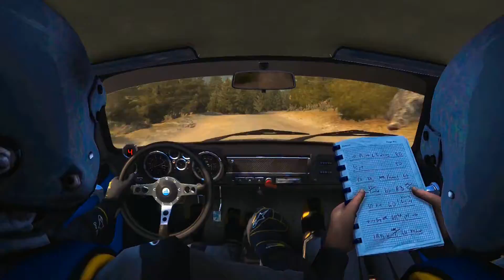Barracuda Racing Renault Alpine A110 1600S - (Abies Kolada) Argolis, Greece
Stage Time - 5:00.987